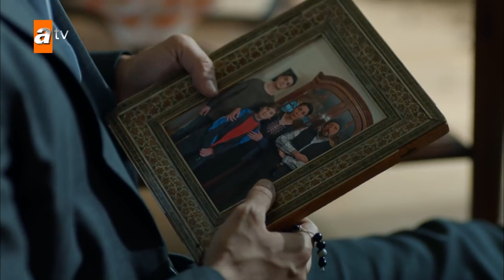Celal ve Hilal, Zeliş'e ulaşamıyor | Maraşlı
Celal ve Hilal, Zeliş'e ulaşamıyor.

Oyuncuları:
Burak Deniz
Alina Boz
Kerem Atabeyoğlu
Serhat Kılıç
Saygın Soysal
Rojda Demirer
Cemil Büyükdöğerli
Melis İşiten
Cihan Yenici
Hakan Boyav